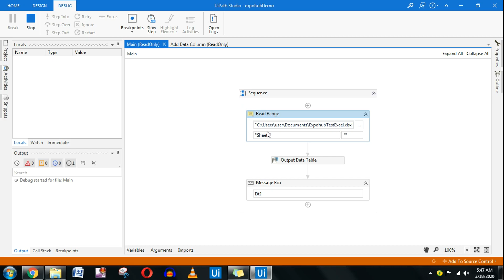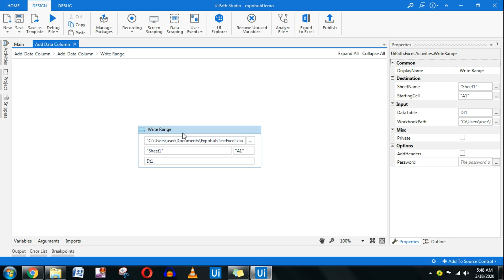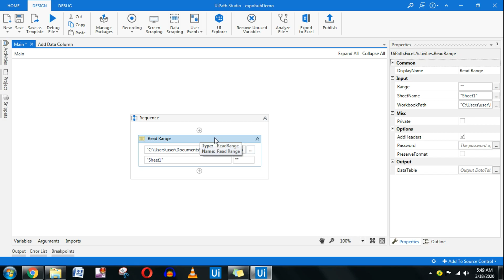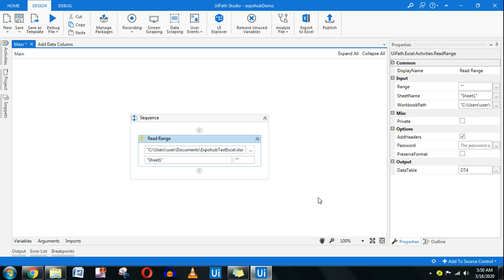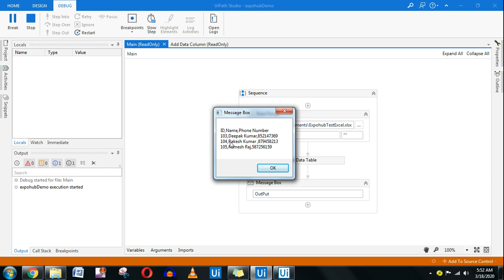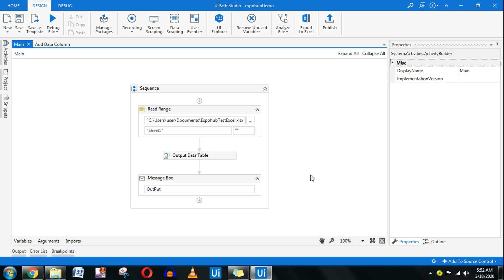Output Data Table UiPath | Uipath Output Data Table Example | Output Datatable Activity in UiPath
: ExpoHub |

Learn how to use Output Data Table UiPath | Uipath Output Data Table Example | Output Datatable Activity in UiPath  from ExpoHub